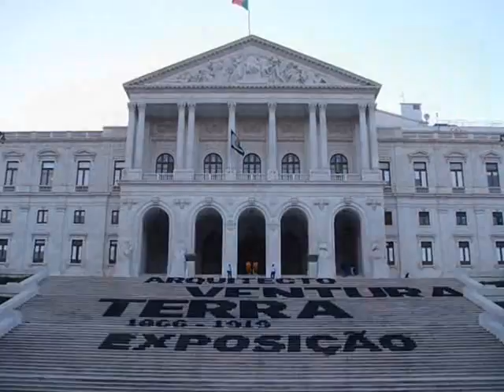Trip to Lisbon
Unforgettable trip to Lisbon 2009